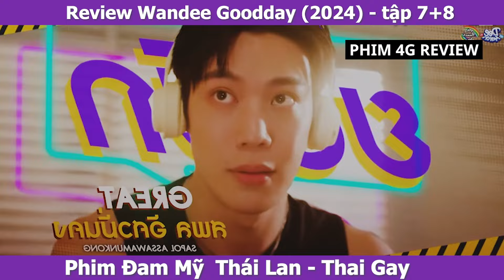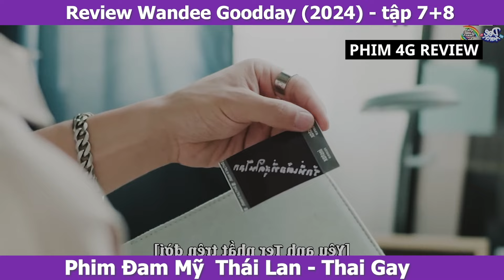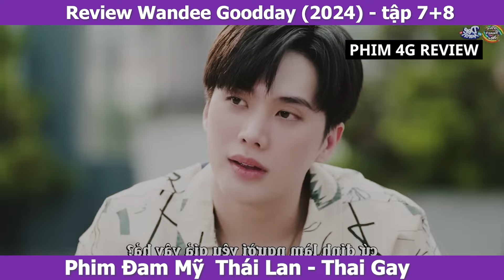Review Phim Đam Mỹ: Bé Thụ Thất Tình nhờ Anh Võ Sĩ "Chữa Lành" và Cái Kết | Wandee Goodday Tập 7+8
Chào cả nhà hôm nay Phim 4G Review xin gửi đến các bạn Review Phim Đam Mỹ: Bé Thụ Thất Tình nhờ Anh Võ Sĩ Chữa Lành và Cái Kết | Wandee Goodday được sản xuất năm 2024.

Phim Đam Mỹ/ phim boy love/ phim bl  Wandee Goodday (2024) kể về Wandee chìm đắm trong men rượu bởi trái tim vỡ vụn và tổn thương nghiêm trọng.  - một vị tiến sĩ từ một con người hiền lành và dễ mến bỗng dưng biến thành kẻ liều lĩnh, đã vậy lại còn có một mối quan hệ gì đó với gã võ sĩ Moay Thái - Yoyak. Cái chuyện tình một đêm ấy dường như đã phát triển đến mức họ đang dần trở thành hẹn hò, mặc dù lúc đầu thì chỉ là giả tạo, nhưng dần dần thì tình củm trong lòng trào dâng mãnh liệt, nhưng họ đều thật sự không muốn thừa nhận.

Diễn viên: Inn Sarin, Great Sapol, Drake Sattabut, Pod Suphakorn, Thor Thinnaphan, Fluke Nattanon,...